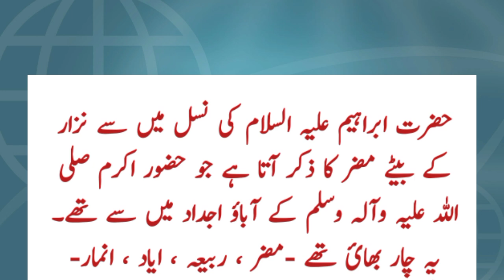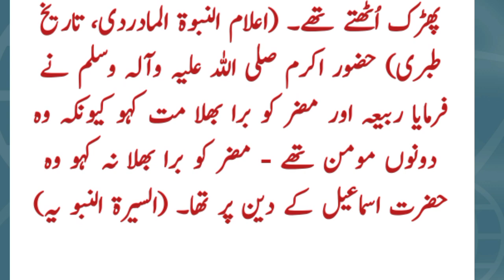The beautiful story of the genius of Muzar, the son of Nizar, the ancestor of Hazrat Muhammad (SAW)